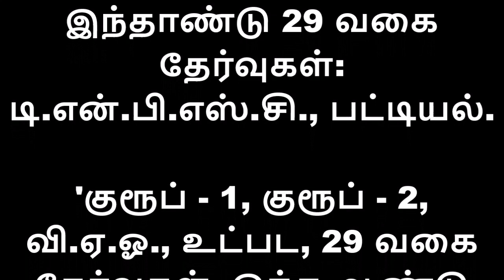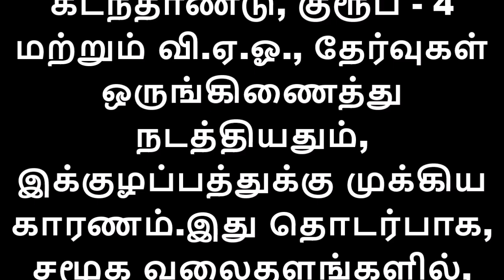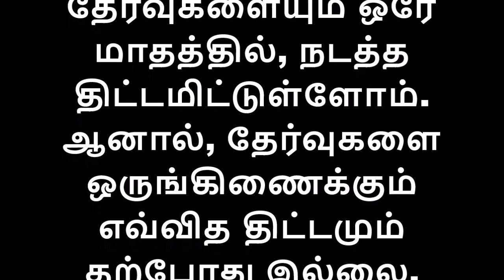இந்தாண்டு 29 வகை தேர்வுகள் TNPSC வெளியிட்ட அதிரடி அறிவிப்புகள்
'குரூப் - 1, குரூப் - 2, வி.ஏ.ஓ., உட்பட, 29 வகை தேர்வுகள், இந்த ஆண்டு நடத்தப்படும்' என, டி.என்.பி.எஸ்.சி., அறிவித்துள்ளது.தமிழக அரசு பணியாளர் தேர்வாணையமான, டி.என்.பி.எஸ்.சி., சார்பில், இந்த ஆண்டு நடத்தப்பட உள்ள போட்டி தேர்வுகளின் பட்டியல் வெளியிடப்பட்டுள்ளது. மொத்தம், 4,365 காலியிடங்களை நிரப்பும் வகையில், 29 போட்டி தேர்வுகள் நடத்தப்பட உள்ளன.அவற்றில் சில தேர்வுகள்: துணை கலெக்டர், டி.எஸ்.பி., வணிக வரித்துறை உதவி கமிஷனர் உள்ளிட்ட பதவிகளுக்கான, குரூப் - 1 தேர்வு, சமூக நலத்துறை பள்ளிகளுக்கான, உதவி கண்காணிப்பாளர் தேர்வு. இளநிலை ரசாயன வியல், உதவி ரசாயனவியலாளர் பதவிக்கான தேர்வு என, நான்கு தேர்வுகள், இந்த மாதம் அறிவிக்கப்படும் மீன்வள துறை ஆய்வக உதவியாளர், வேலைவாய்ப்பு துறையில், சுருக்கெழுத்து உதவி பயிற்சி அதிகாரி, நெடுஞ்சாலை துறை இளநிலை வரைவு அதிகாரி, இன்ஜினியரிங் பணி போன்றவற்றுக்கு, பிப்ரவரியில் தேர்வு அறிவிக்கப்படுகிறது அண்ணா நுாலக உதவி நுாலகர், அரசு சட்ட கல்லுாரி நுாலகர், மருத்துவ பணிகள் கழகத்தில் மருந்தாய்வாளர், இளநிலை ஆய்வு அலுவலர் பதவிகளுக்கு, மார்ச்சில் தேர்வு அறிவிக்கப்படும் தலைமை செயலக பணியில், மொழி பெயர்ப்பாளர், இன்ஜினியரிங் பணி. அருங்காட்சியக காப்பாட்சியர், உதவி சுற்றுலா அதிகாரி போன்ற பதவிகளுக்கான தேர்வுகள்,ஏப்ரலிலும் நடக்கும். குரூப் - 2, தடயவியல் துறை இளநிலை அறிவியல் அதிகாரி உள்ளிட்ட பதவிகளுக்கான தேர்வுகள், மே மாதமும் அறிவிக்கப்படுகின்றன கிராம நிர்வாக அலுவல ரான, வி.ஏ.ஓ., உதவி புவியியலாளர், கெமிக்கல் இன்ஜினியர் பதவி களுக்கு, ஜூன் நடக்கும். தமிழக தொழில்துறையில் கண்காணிப்பாளர் பதவிக்கு, ஜூலை; தமிழக சட்ட கல்வி துறையில், உடற்கல்வி இயக்குனர் பதவிக்கு, ஆகஸ்டிலும் தேர்வு அறிவிக்கப்பட உள்ளது தமிழக கருவூல துறையில் கணக்கு அதிகாரி பதவிக்கு, நவம்பர்; வன துறை உதவி வன காப்பாளர் பதவிக்கு, டிசம்பரிலும் தேர்வுகள்அறிவிக்கப்பட உள்ளன.தேர்வு இணைப்பு இல்லைடி.என்.பி.எஸ்.சி., குரூப் - 2 மற்றும் 2ஏ தேர்வுகள் ஒரே மாதத்தில் குறிப்பிட்டிருப்பது, தேர்வர்கள் மத்தியில் பல்வேறு குழப்பங்களை ஏற்படுத்தியுள்ளது. கடந்தாண்டு, குரூப் - 4 மற்றும் வி.ஏ.ஓ., தேர்வுகள் ஒருங்கிணைத்து நடத்தியதும், இக்குழப்பத்துக்கு முக்கிய காரணம்.இது தொடர்பாக, சமூக வலைதளங்களில், குரூப் - 2, 2ஏ தேர்வுகள் இணைக்கப்பட்டு விட்டதாகவும், முதன்மை தேர்வுகளுக்கு பதிலாக இரண்டுக்கும் பொதுவாக முதல்நிலை எழுத்து தேர்வு மற்றும் நேர்காணல் அடிப்படையில் தேர்வர்கள் தேர்வு செய்யப்படுவர் எனவும் தகவல் பரவியுள்ளது.டி.என்.பி.எஸ்.சி., செயலர் நந்தகுமாரிடம் கேட்டபோது, ''இரண்டு தேர்வுகளையும் ஒரே மாதத்தில், நடத்த திட்டமிட்டுள்ளோம். ஆனால், தேர்வுகளை ஒருங்கிணைக்கும் எவ்வித திட்டமும் தற்போது இல்லை. மாற்றம் இருப்பின், முன்கூட்டியே தெரிவிப்போம்,'' என்றார்.